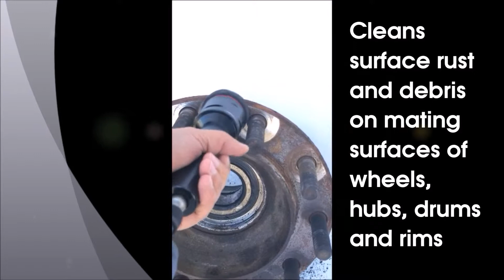New Product Release- The Hub Hero!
Counteract is excited to introduce the Hub Hero insert for our Reifen Award Winning Counteract Stud Cleaning Brush.
Cleans surface rust and debris on mating surfaces of wheels, hubs, drums and rims. The aluminum oxide-infused abrasive inserts fit into the existing Counteract Stud Cleaning Tool. Designed to be used with a handheld battery powered drill or the Counteract Low Speed Driver.
Available in 2 sizes to fit  SBCT13 and SBCT22 (automotive up to commercial truck sizes)
It is necessary to clean all threaded and mating surfaces of a wheel assembly to ensure proper clamping force is achieved, adhering to the Tire Industry Association's R.I.S.T procedures.  Use in conjunction with the Counteract Stud Cleaning tool inserts to aid in proper torque of wheel nuts. For use on steel, aluminum, magnesium and alloy wheels.
Contact your Counteract rep for more details.